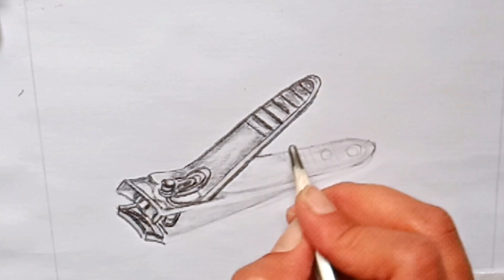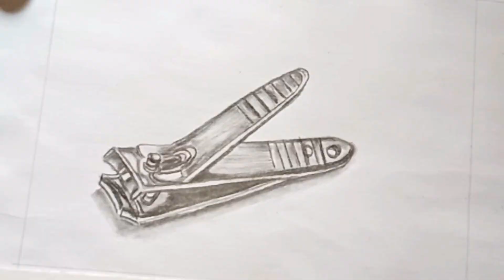6 easy still life drawing |Still Life Drawing Step By Step | Pencil Shading Process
Hello Everyone
Hope you are doing great  In this video I show you how to draw 6 easy still life drawing with Pencil Shading for beginners  very easy scenery drawing using pencil step by step for beginners. Hope you enjoyed the video

Have fun

your quires:
artist ke arts
pencil drawing
pencil art
still life drawing for beginners
still life drawing with oil pastels
drawing
how to draw
how to draw still life painting
still life drawing step by step
pencil shade drawing
how to draw pencil shade
pencil shade techniques
kaise shading kare
pencil drawing tutorial
pot drawing
drawing of pencil shade
easy drawing for beginners
shading techniques for beginners